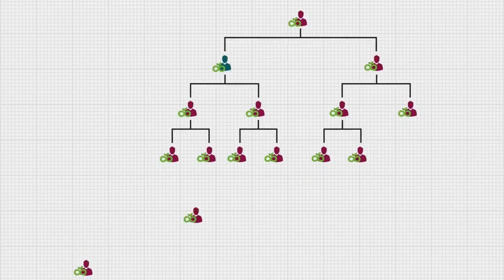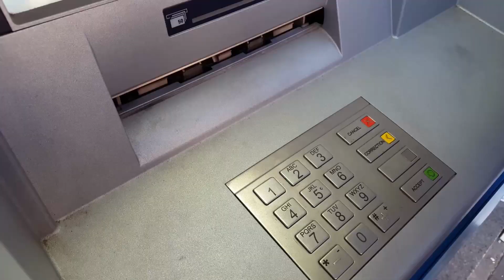🤑Como GANAR dinero por Internet en 2023 desde tu casa🤑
¿Que ofrece LIVE GOOD?
Con el compromiso de ayudar a las personas, LiveGood le ofrece los suplementos nutricionales más avanzados del mercado, elaborados únicamente con los ingredientes más puros, de la más alta calidad y orientados a los resultados del planeta, sin los elevados recargos de precios de otras compañías.

conseguir trabajo online,
trabajo remoto,
donde conseguir trabajo remoto,
trabajo remoto en español,
trabajos desde casa por internet,
como ganar dinero desde casa por internet,
emprende con raul,Ganar Dinero en Internet,
como ganar dinero en internet,
mejores paginas para ganar dinero por internet,
paginas para gacomo ganar dinero por internet,